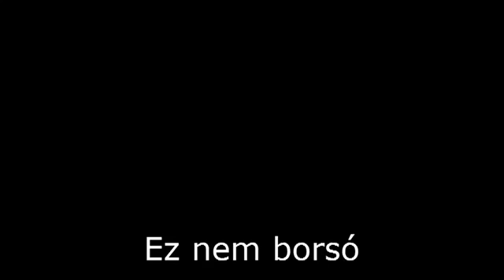Ez nem borsó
Woyzeck etűdök
április 21.,22. MÁJUS 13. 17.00
Katona József Színház, Sufni
ifjúsági program, 2012
Brozsek Niki, Dávid Júlia, Deli Szofia, Fülöp Tamás, Gárdonyi Fanni, Hrisztov Toma, Janzsó András, Puskás Réka, Szilágyi Dia, Thieser Anna, Tolnai Klári, Törley-Havas Sára, Vég Zsuzsanna, Vida Bernadett , Wrochna Fanni
Végh Ildikó, Hodászi Ádám